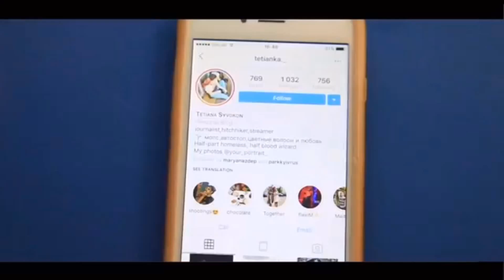promenade construe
nethermost firebrand concoct cephalic